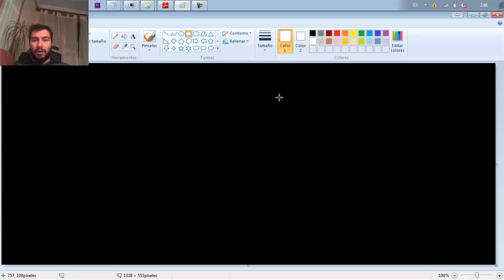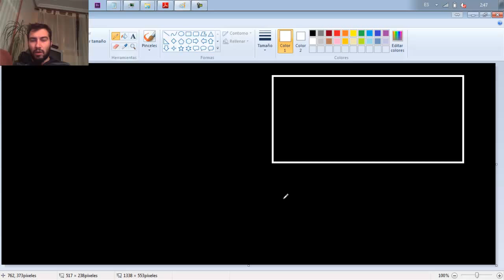Julian Marinov - ISO y Ruido - Explicación Técnica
Una explicación técnica del ruido que se produce al subir la ISO